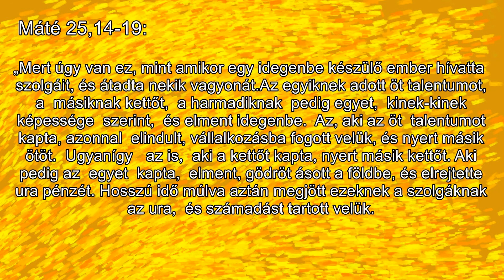Schneider Károly -Gazdálkodj okosan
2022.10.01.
Keresztyén Testvérgyülekezet Miskolc